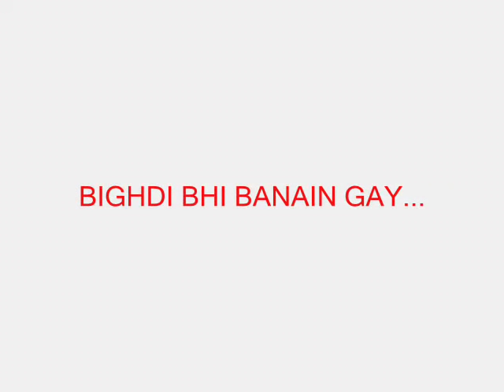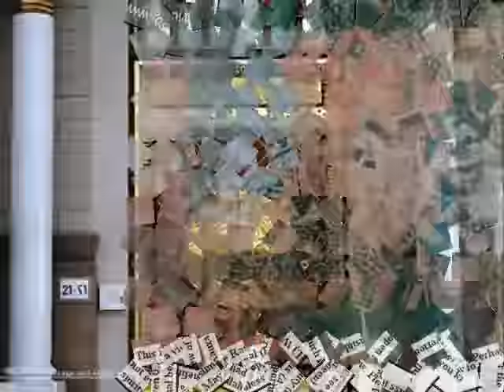BIGHDI BHI BANAIN GAY - FASIH UD DIN SOHARWARDI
Bigri bhi banayenge jalwe bhi dekhenge
Ghabrao na deewano Sarkar bulayenge